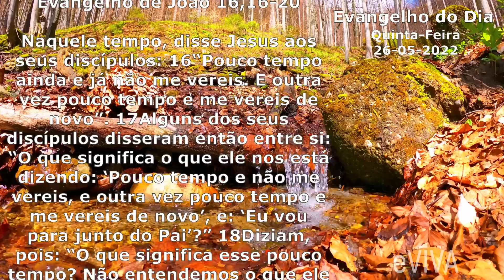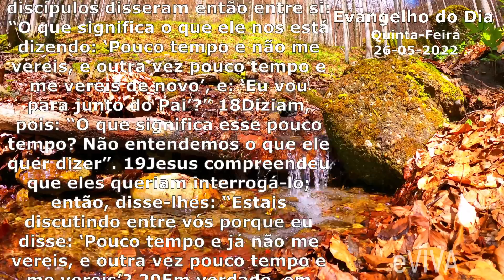EVANGELHO DO DIA 26/05 | JOÃO 16,16-20 Oração da Manhã e Homilia Diária Uma Reflexão de Vida EVIVA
Evangelho do dia de hoje QUINTA-FEIRA DIA 26 DE MAIO DE 2022 Bom dia eVIVA COM REFLEXÃO DE VIDA | EVANGELHO DE HOJE É JOÃO 16,16-20.

Naquele tempo, disse Jesus aos seus discípulos: 16“Pouco tempo ainda e já não me vereis. E outra vez pouco tempo e me vereis de novo”. 17Alguns dos seus discípulos disseram então entre si: “O que significa o que ele nos está dizendo: ‘Pouco tempo e não me vereis, e outra vez pouco tempo e me vereis de novo’, e: ‘Eu vou para junto do Pai’?” 18Diziam, pois: “O que significa esse pouco tempo? Não entendemos o que ele quer dizer”. 19Jesus compreendeu que eles queriam interrogá-lo; então, disse-lhes: “Estais discutindo entre vós porque eu disse: ‘Pouco tempo e já não me vereis, e outra vez pouco tempo e me vereis’? 20Em verdade, em verdade vos digo, vós chorareis e vos lamentareis, mas o mundo se alegrará. Vós ficareis tristes, mas a vossa tristeza se transformará em alegria”. – Palavra da salvação.